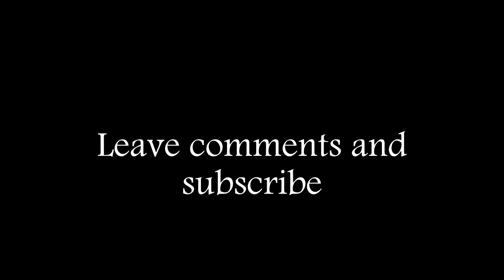Off Tha Chain Wayne-We Gone Ball